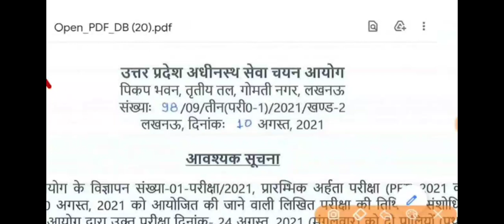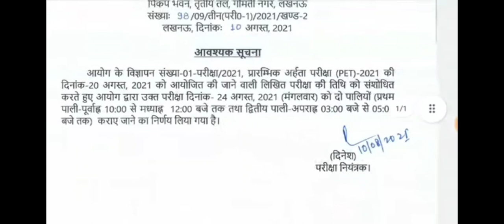upsssc pet exam postpond